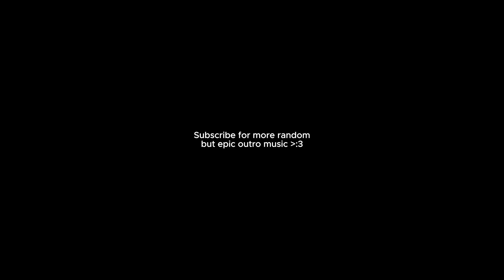Trying the Overwatch Summer Games for the first time ever